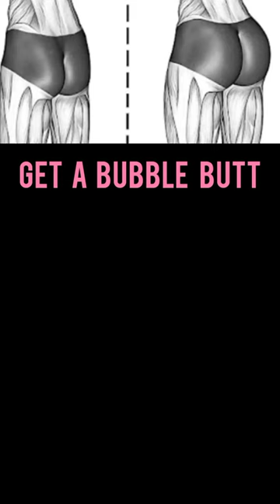✅ 🍑 BEST EXERCISES FOR BUBBLE GLUTES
For each exercise, select the weights that are comfortable for you.🙂